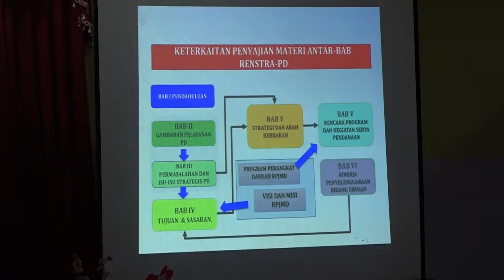News Belu TV: ASN MENGIKUTI BIMTEK PENYUSUNAN LAPORAN KINERJA